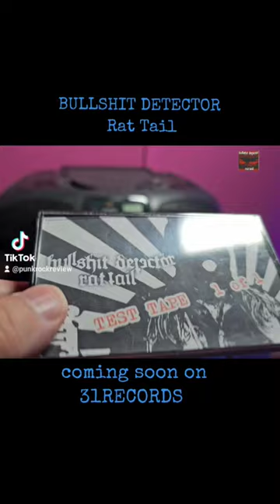BULLSHIT DETECTOR Rat Tail - PUNK ROCK CASSETTE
New tape from BULLSHIT DETECTOR dropping soon on 31Records (link below)

CHANNEL SUPPORT -